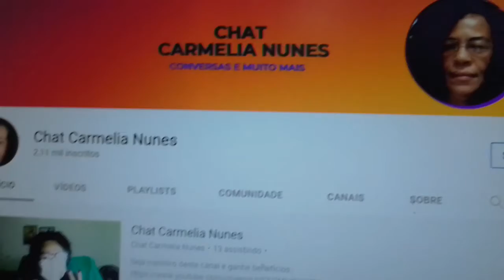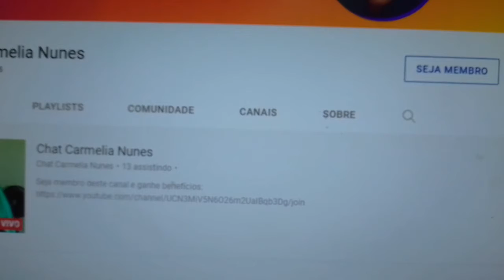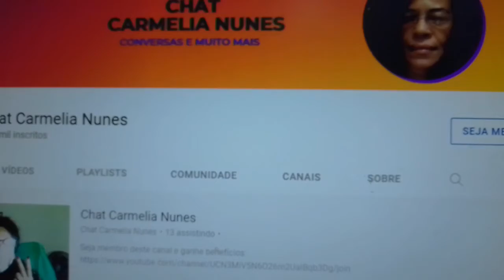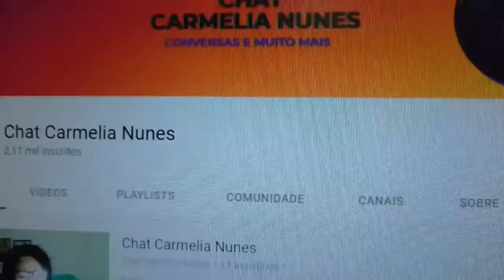membro do canal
divulgaçao de menbros do canal